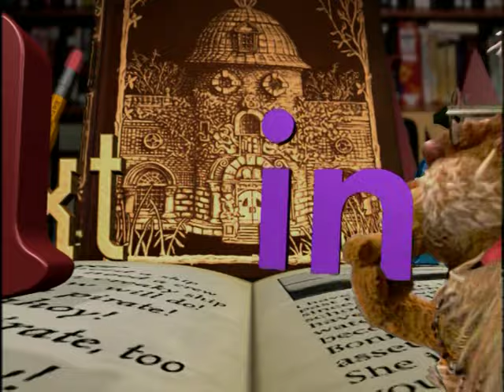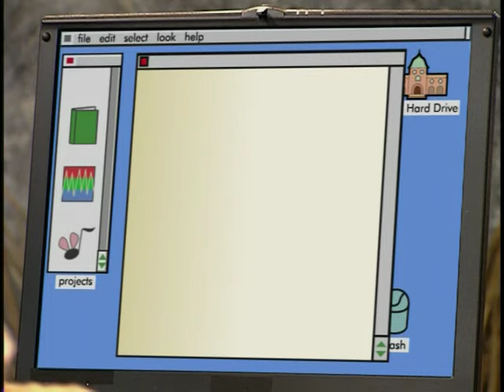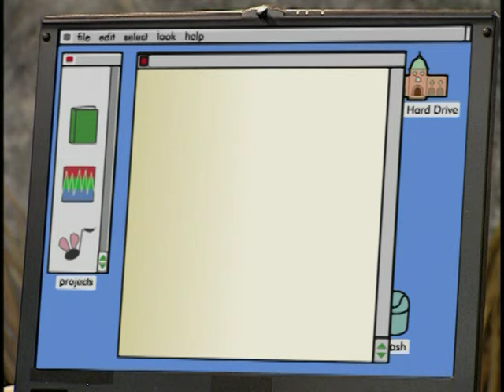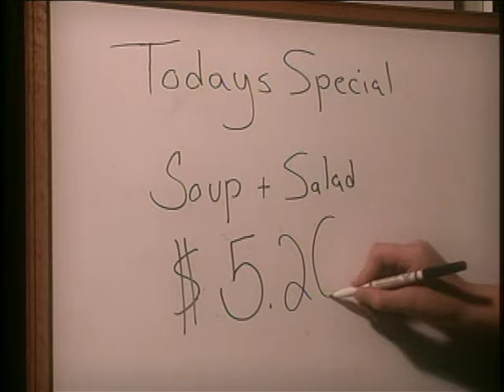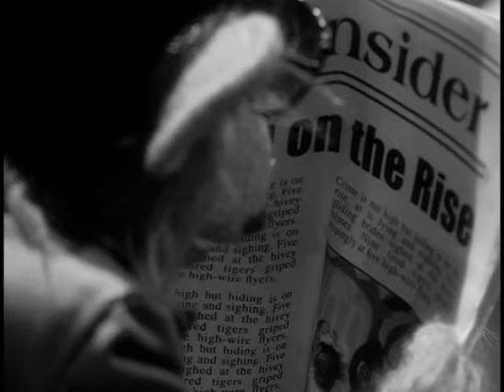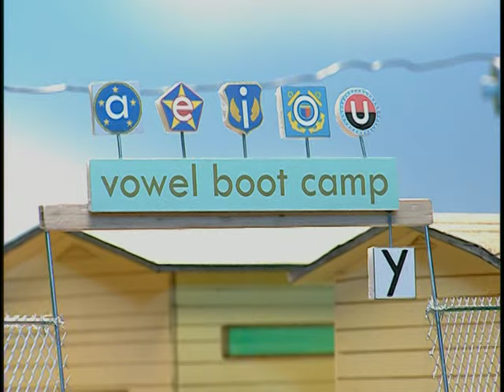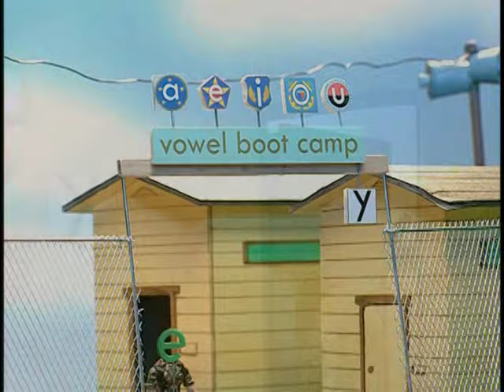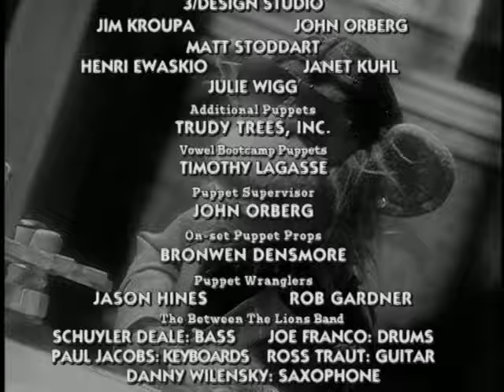Between The Lions: The Spider And The Lie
Leona Should've Trusted Her Instincts Not To Give That Book To Mr. Monkey C. Monkeydew, If That's His Real Name.